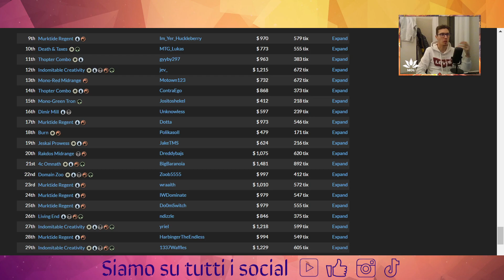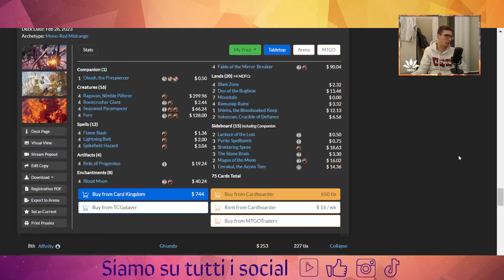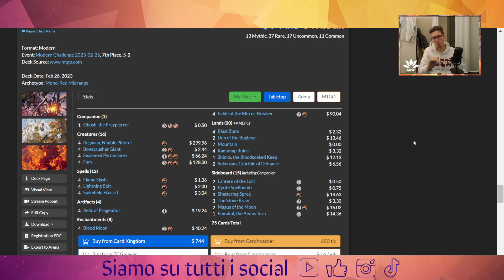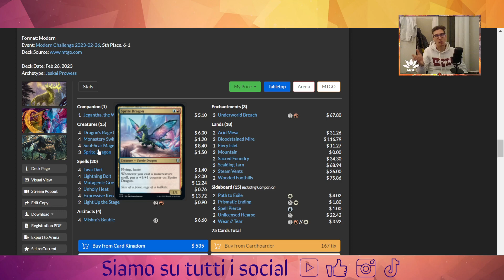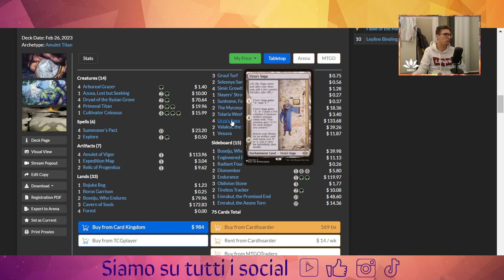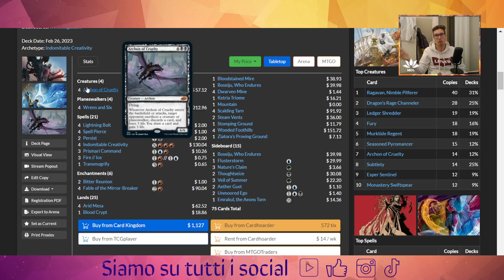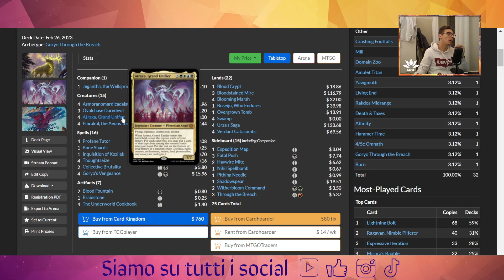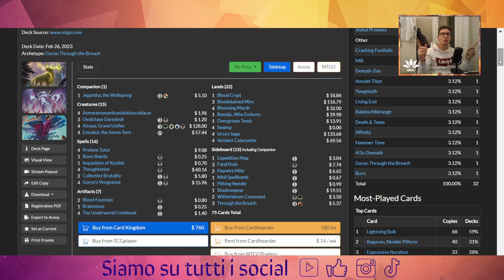💯​💥​Modern Challenge: torneo interessante con tante novità in top, che mazzi avranno dominato?💯​💥​​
Buona visione!